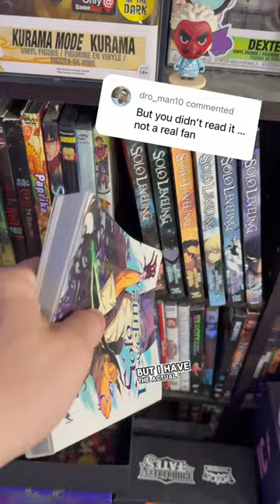Fake Anime fans jumping on the Solo Leveling Bandwagon 🙄